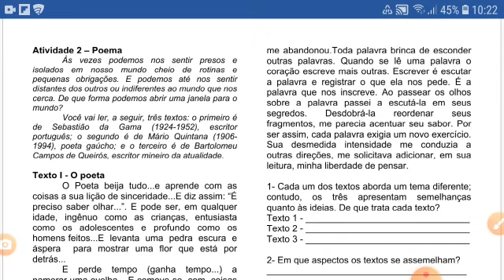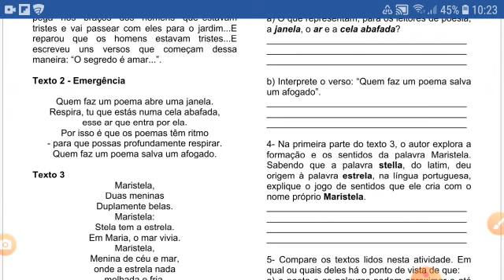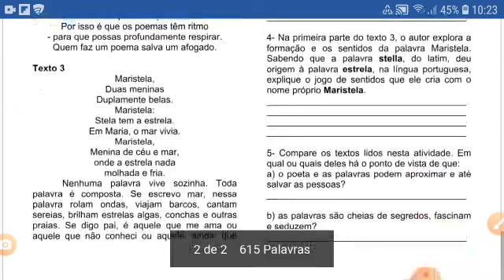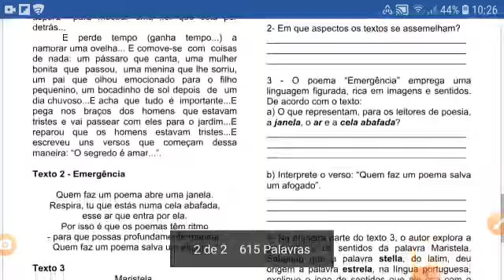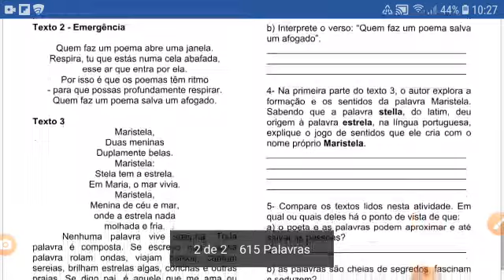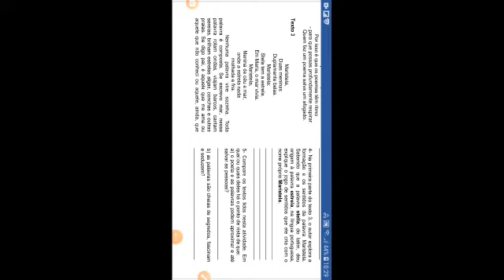Semana 2 - Português - 9° ano